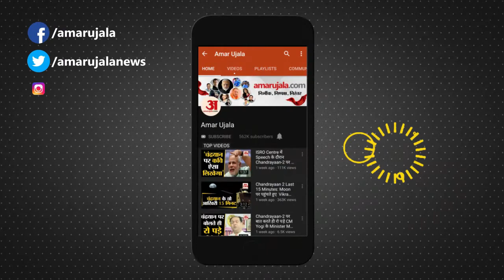यहां चढ़ता है अंडा और पूड़ी का प्रसाद, जानें किस जगह स्थित है ये मंदिर | Nagar Sen Baba Mandir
Firozabad जिले में एक ऐसा मंदिर भी है, जहां पर लोग अंडा और पूड़ी चढ़ाकर बच्चों की सलामती के लिए पूजा अर्चना करते हैं। यह मंदिर Nagrsen Maharaj का है, जो मटसेना क्षेत्र के गांव विलेहना में स्थित है। यहां हर साल वैशाख माह में तीन दिवसीय मेले का आयोजन किया जाता है। इस बार नगरसेन महाराज मेले का शुभारंभ रविवार को भाजपा सांसद डॉ.चंद्रसेन जादौन ने फीता काटकर किया। तीन दिवसीय मेले के पहले दिन हजारों की संख्या में श्रद्धालु अपने बच्चों को साथ लेकर पहुंचे। उन्होंने नगरसेन बाबा के दरबार में अंडा फोड़कर पूड़ी और सब्जी का भोग लगाकर बच्चों की सलामती के लिए प्रार्थना की। सांसद डॉ.चंद्रसेन जादौन ने कहा कि यह मेला हमारी प्राचीन सांस्कृतिक धरोहर हैं। इसमें बड़ी संख्या में ग्रामीण पूजन के साथ बच्चों का मुंडन संस्कार कराने आते हैं। सांसद ने कहा कि मेला काफी प्राचीन है। मान्यता के अनुसार मंदिर में अंडा और पूड़ी चढ़ाई जाती है।